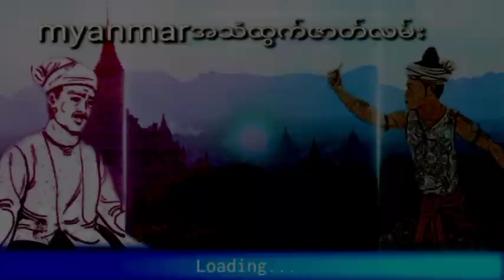ဘတိုက်ပုံကြီးဦးရာကျော်နှင့်ဖြစ်ရပ်ဆန်းကြယ်များ အပိုင်း (5) ဂမ္ဘီရဖြစ်ရပ်ဆန်းကြယ်ဇာတ်လမ်း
နာဆင်ပေးကြတဲ့မိတ်ဆွေးများအားလုံးကိုကျေးဇူ
အထူတင်ပါတယ်ရှင့်
သိုင်းလောကသိုင်းဇာတ်လမ်းတွဲ
ဒီchannel လေမှာပဲ
ဆတ်လတ်တင်ဆက်ပေးမှာမို့လို့
Channel လေးကိုလဲ
လုပ်ထားပြီးဘေးက
ခေါင်းလောင်းလေးကိုလဲ
ကျေးဇူးပြု၍ (ကြော်ငြာများအတွက်
သိခံ ကြည့်ပေး ပါရှင်) 🙏🙏🙏
ဘတိုက်ပုံကြီးဦးရာကျော်နှင့်ဖြစ်ရပ်ဆန်းကြယ်များ